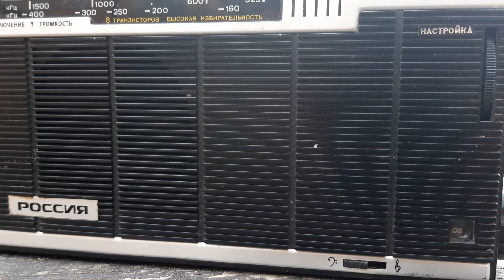Zkouška rádia Россия-303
ČRo 2